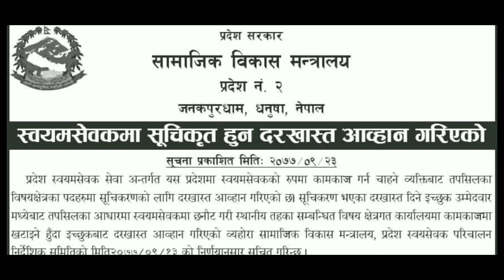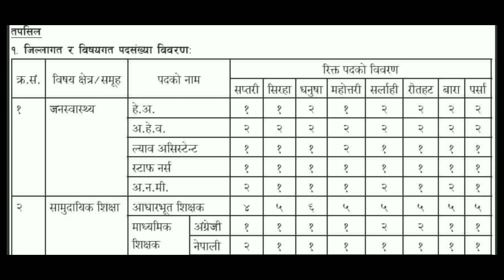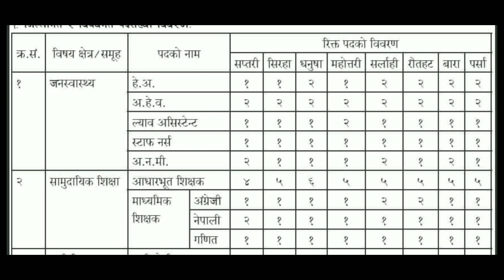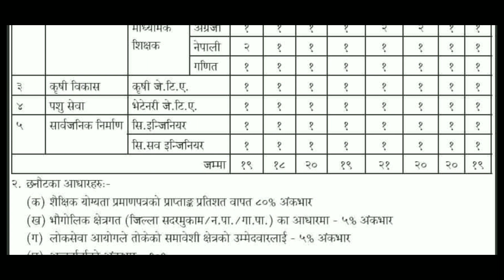New Job Vacancy 2077 || सामाजिक विकास मन्त्रालय प्रदेश नं 2 || सरकारी जागिर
आज यो भिडियो धेरै नै महत्वपूर्ण रहेको छ एक चोटि अबस्य हेर्नुहोस